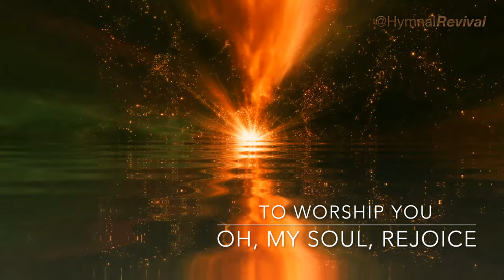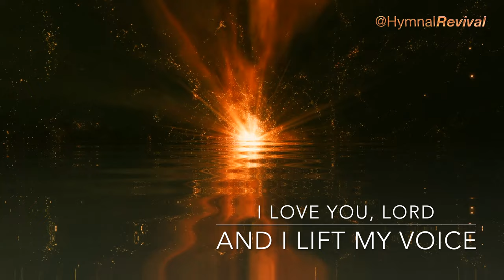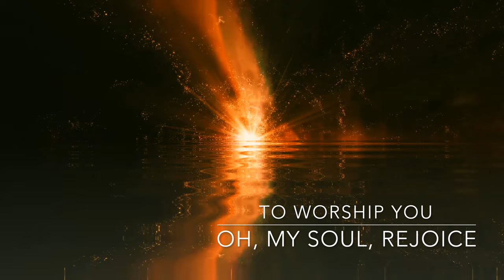I Love You Lord (performance)